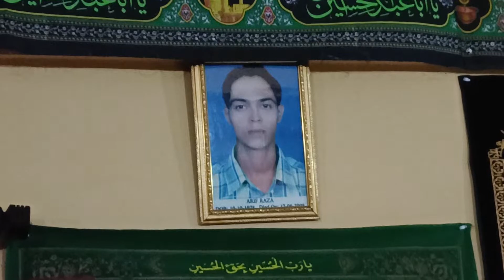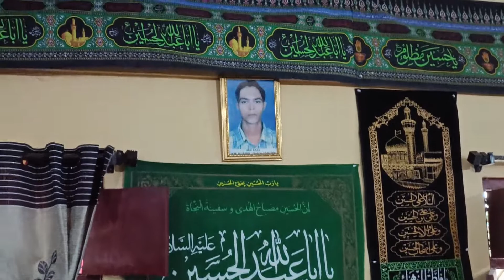Keh rahi thi Yeh Roke Sakina | Faaiq Raza & Md Raza